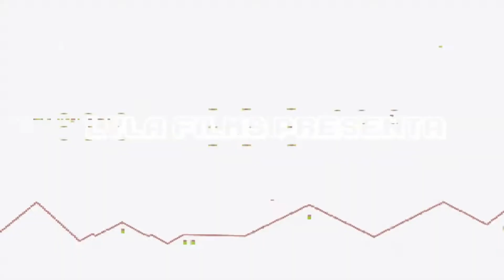Consigue el Smash de Deku 🎮 | DESAFÍOS FORTNITE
▬▬▬▬▬▬▬▬▬▬▬ஜ۩۞۩ஜ▬▬▬▬▬▬▬▬▬▬▬▬▬▬
              ▓▓▓▒▒▒░░░ CHECA ESTO ░░░▒▒▒▓▓▓
▬▬▬▬▬▬▬▬▬▬▬ஜ۩۞۩ஜ▬▬▬▬▬▬▬▬▬▬▬▬▬▬

▬▬▬▬▬▬▬▬▬▬▬ஜ۩۞۩ஜ▬▬▬▬▬▬▬▬▬▬▬▬▬▬
  ▓▓▓▒▒▒░░░ TU PUEDES APOYAR AL CANAL ░░░▒▒▒▓▓▓
▬▬▬▬▬▬▬▬▬▬▬ஜ۩۞۩ஜ▬▬▬▬▬▬▬▬▬▬▬▬▬▬

▬▬▬▬▬▬▬▬▬▬▬ஜ۩۞۩ஜ▬▬▬▬▬▬▬▬▬▬▬▬▬▬
               ▓▓▓▒▒▒░░░ DONATIVOS ░░░▒▒▒▓▓▓
▬▬▬▬▬▬▬▬▬▬▬ஜ۩۞۩ஜ▬▬▬▬▬▬▬▬▬▬▬▬▬▬

▬▬▬▬▬▬▬▬▬▬▬ஜ۩۞۩ஜ▬▬▬▬▬▬▬▬▬▬▬▬▬▬

Hoy te diremos cómo "Consigue el Smash de Deku”

Se consigue de dos formas: comprándola con barras de oro en ciertas Máquinas Expendedoras, o abriendo entregas de suministros de All Might

🎮🎮🎮🎮 CANALES SECUNDARIOS 🎮🎮🎮🎮